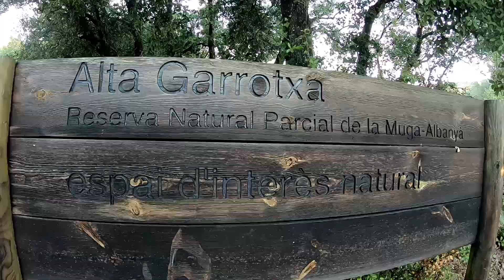5ena etapa transpirenaica GR11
Sortida d'Albanya fins a Talaixà.